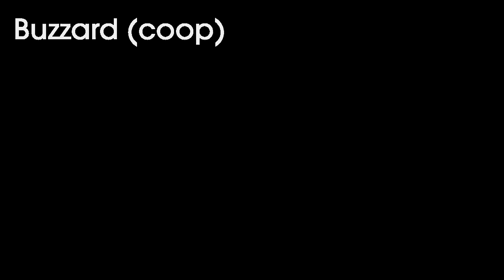Folk ARPS 30 June 2015 - Buzzard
The Buzzard mission from the Folk ARPS session on Sunday 5 July 2015.

I spectate as BLUFOR re-enact a traditional greek tragedy as they attempt to steal a jet from an enemy airfield. Featuring more bullet-proof glass-free windows and hubris.